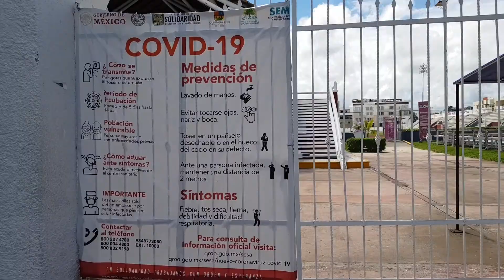PLAYA DEL CARMEN REGRESO AL TENIS después de CORONAVIRUS COVID-19 | Unidades deportivas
Hola a todos, espero que se encuentren bien, disculpen por la ausencia. Cuenteme como están las cosas en sus localidades, espero que muchos ya esten de nuevo en las canchas de tenis.

Aqui en playdelcarmen aún tenemos que esperar.

Saludos!